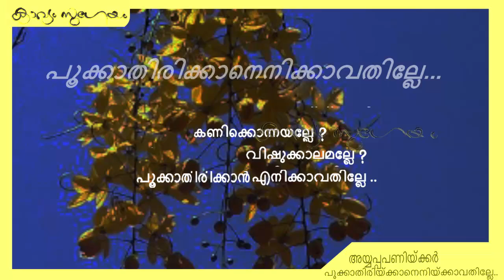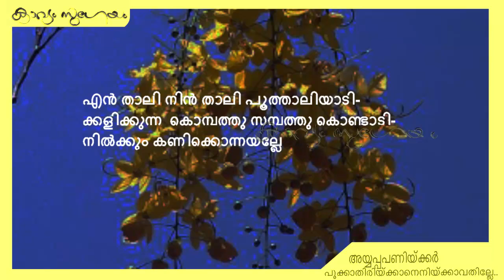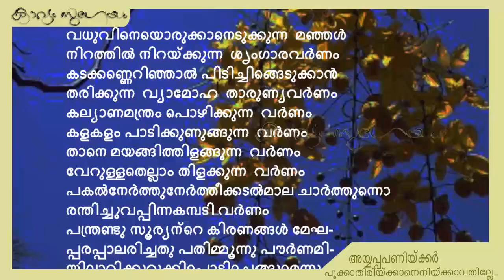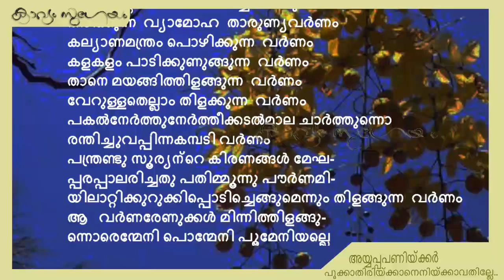Pookkathirikkaneniykkavathille |പൂക്കാതിരിക്കാനെനിയ്ക്കാവതില്ലേK. Ayyappa Paniker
, പൂക്കാതിരിക്കാനെനിയ്ക്കാവതില്ലേ.. ഡോ. കെ. അയ്യപ്പപ്പണിക്കർ
ക്ലാസ്‌-  V (പുതിയ സിലബസ് 2014) മലയാളം  പാഠപുസ്തകത്തിലെ കവിതയുടെ പൂർണ്ണരൂപം